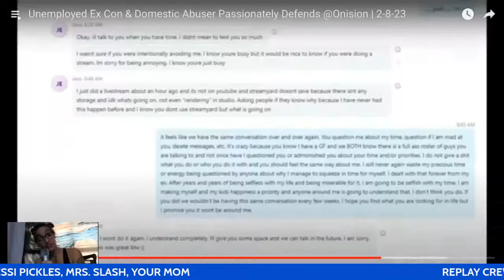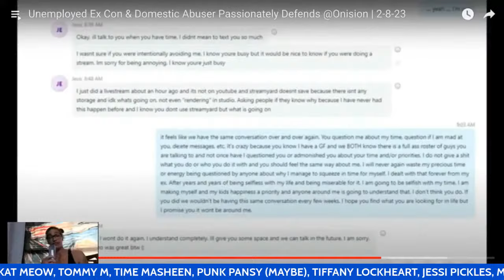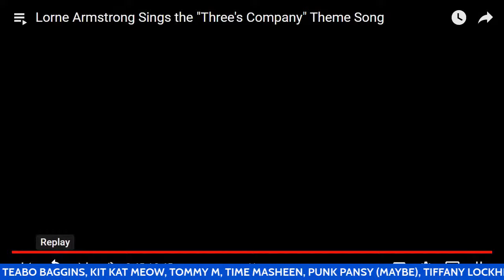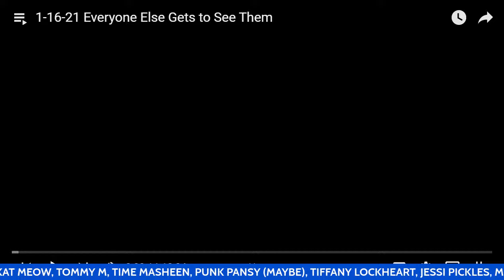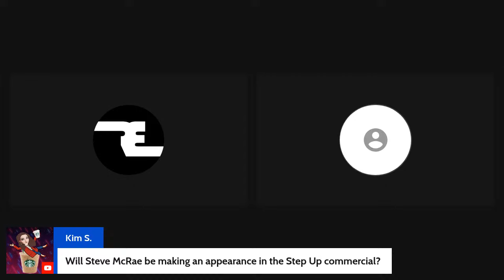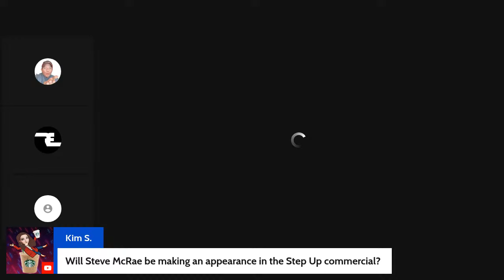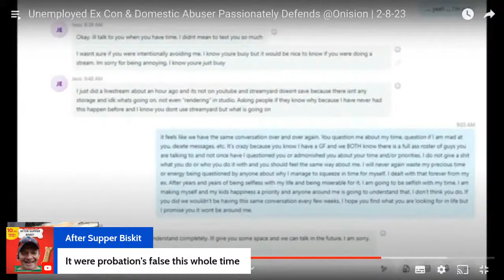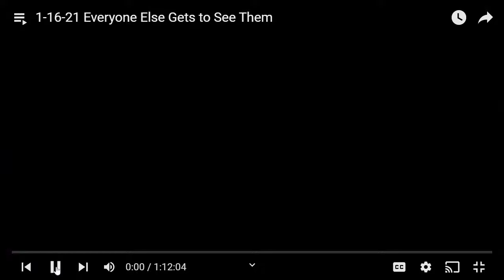Last Trailer On The Left - Featuring The Lorne Identity & Heelborne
Lorne Call TBD with @thelorneidentity and @heelborne

Thumbnail: AsburyBrad